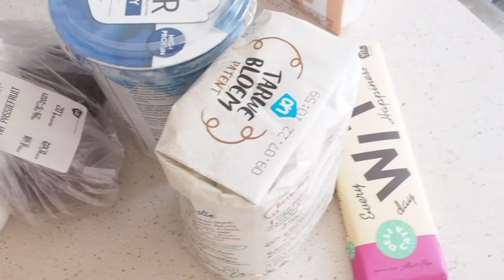Mijn relatie met mijn lichaam, Gymshark shoplog en scriptie ingeleverd!!! | LEN'S WEEKVLOGS #7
Deze video bevat een betaalde samenwerking met Gymshark.

Shop diverse items met wel 50% korting tijdens de grote Gymshark SALE op 7 juni om 20:00 uur

Hi lieve kijkers! In deze weekvlog neem ik jullie mee naar een prachtig natuurhuisje in Dalfsen, laat ik het moment zien dat ik mijn scriptie inlever (aaahh!!) en doe ik mijn boekje open over mijn relatie met mijn lichaam op dit moment. Veel kijkplezier!

Hoi! Ik ben Lenette, 23 jaar en upload elke week een video over lifestyle, fashion, fitness en inner-beauty. Meer zien?

BELUISTER MIJN PODCAST!

TIJDCODES:
00:00 Scriptie inleveren!!
1:54 Naar een natuurhuisje (again hihi)
4:06 Shoplog
6:15 Gymshark bestelling
10:26 Mijn relatie met mijn lichaam op dit moment
17:00 Heerlijk pancake receptje
17:50 Op naar het strand
18:47 Afsluiting

Deze video bevat gekregen producten en een betaalde samenwerking (Gymshark). Deze vermelding is onderdeel van de ‘Social Code: YouTube’. Voor meer informatie, ga naar